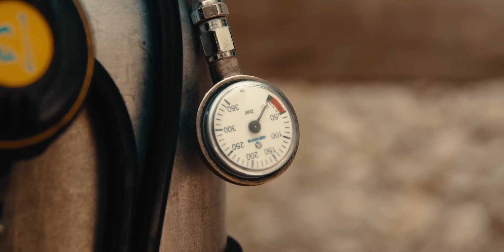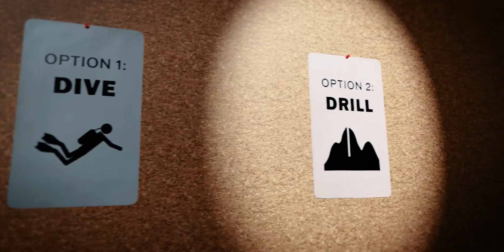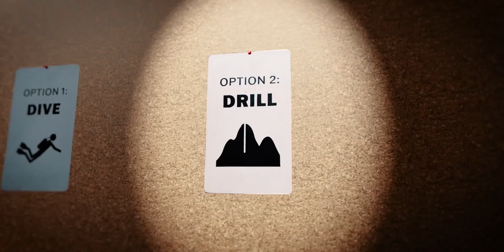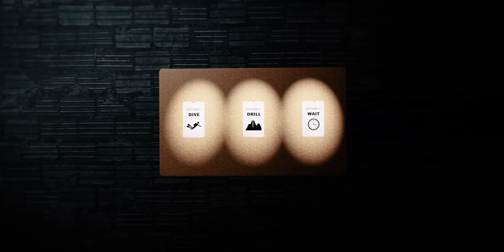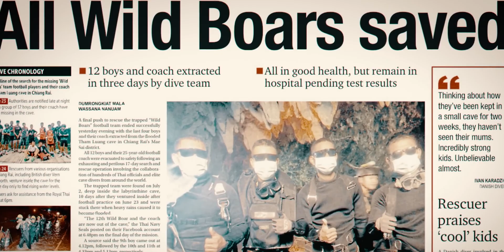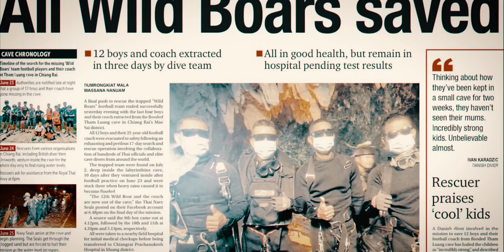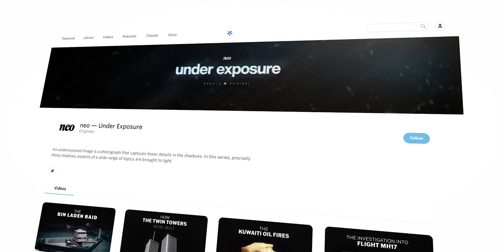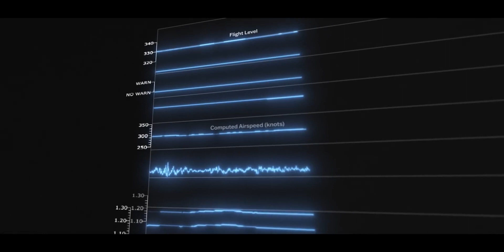Thai Cave Soccer Team Rescue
This documentary provides an in-depth look at the 2018 rescue of a Thai football team trapped inside a cave. The soccer/football team from the Chiang Rai region in Thailand was trapped inside the Tham Luang cave, which had been flooded by storms.